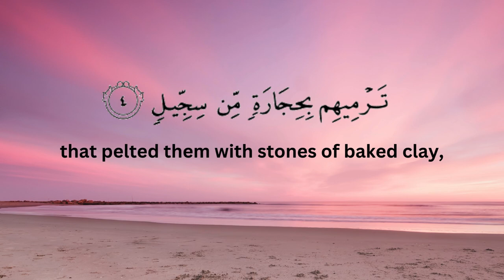Surah Al-Feel Beautiful Recitation with English Translation | سورة الفيل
Surah Feel with English Translation
Surah Al-Feel Beautiful Recitation
105th Surah of the Qur’an
Total Verses 5
It is titled in English “The Elephant”

The Audio of this video is taken from  the channel    @QariAbdulBasitOfficial

JazakAllah Khair